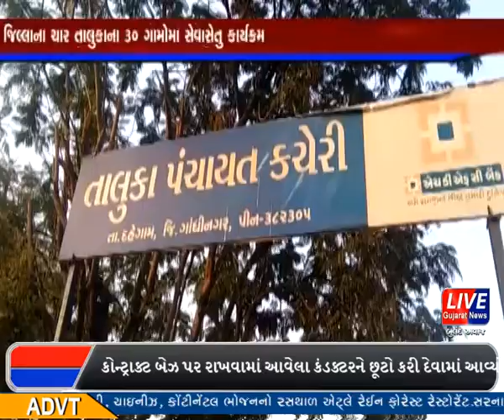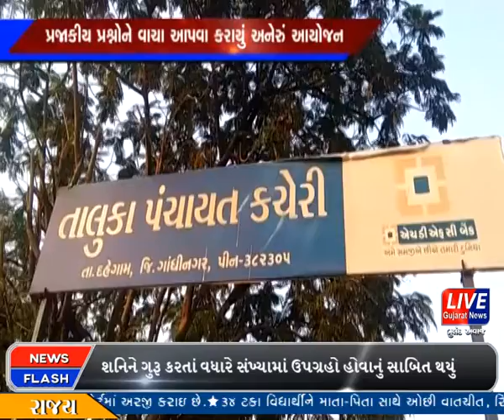દહેગામ :- જિલ્લાના ચાર તાલુકામા સેવાસેતુ કાર્યક્રમોનુ આયોજન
ગાંધીનગર જિલ્લાના ચાર તાલુકામા પ્રજાકીય પ્રશ્નોને વાચા આપવા માટે અને સ્થળ ઉપર જ લાભાર્થીઓના કામો થાય તે માટે સરકારે ગાંધીનગર મુખ્ય ૩૦ ગામોમા સેવાસેતુ કાર્યક્રમનુ આયોજન કરવામા આવ્યુ અને જિલ્લાના તમામ ગામોને આવરી લેવામા આવ્યા છે